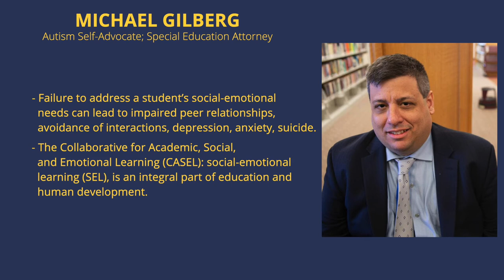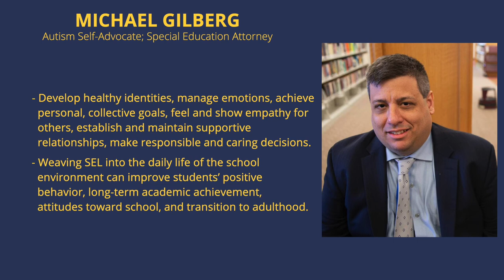49. Special Education and Disability Rights, with Michael Gilberg - Autism Knows No Borders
Discover what’s possible when education is measured beyond grades.

Michael Gilberg is an autistic special education and disability rights attorney based in New York and Connecticut. Growing up with undiagnosed Asperger’s Syndrome, he offers his clients a level of insight and empathy that is unique to his personal experience.

In today’s conversation, we discuss:

Michael’s lack of educational services as a child
What he’s learned about friendship
Misconceptions about autism
Feeling stuck between autistic and neurotypical
The challenge of defining what “normal” means
The right to an appropriate education

For more information about Michael Gilberg and his work, please visit michaelgilbergesq.com.

The first 15 minutes of this interview were unfortunately not recorded. Michael's video can be seen from 10:48.

We appreciate your time. If you enjoy this podcast and you’d like to support our mission, please take just a few seconds to share it with one person who you think will find value in it too.

Join our Facebook group: Autism Knows No Borders

Autism Knows No Borders is available on all major podcast platforms.